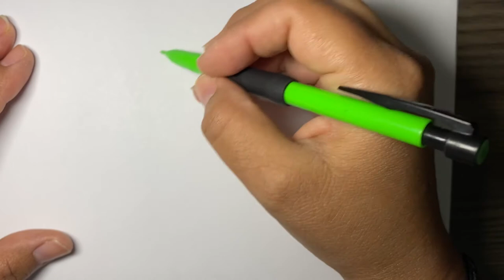Draw Disney’s Hercules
Learn to draw Disney’s Hercules